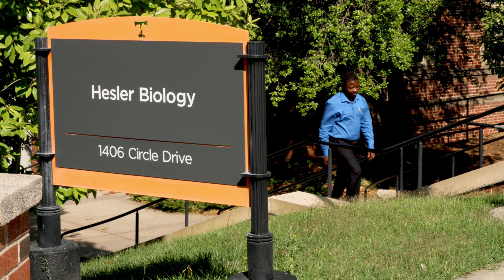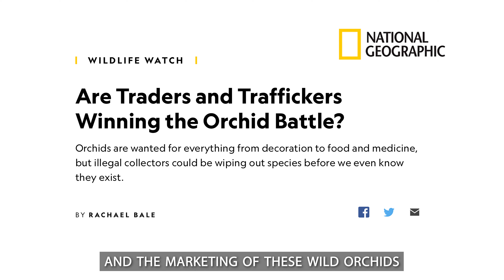Michael ENGLISH FINAL 07 25 23 6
This is one of a series of Science Videos for the University of Tennessee showcasing PHD Students and their research. Produced and edited by Sherry Ludington.